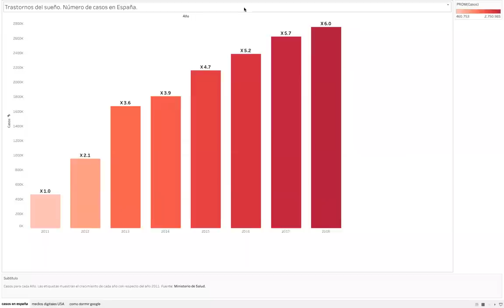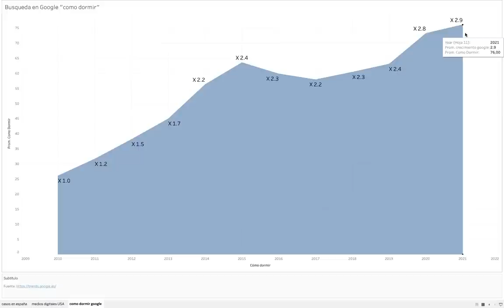Como dormir mejor. Entrevista al Investigador Joaquín Durán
El sueño es vital a la hora de llevar un estilo de vida saludable, pero a menudo se pasa por alto como menos importante en comparación con otros elementos clave como comer bien o hacer ejercicio. Una mala calidad del sueño puede afectar tanto a la mente como al cuerpo y disminuir nuestro rendimiento, seguridad y sensación de bienestar así como alterar el estado de ánimo y conducir a algunas afecciones crónicas.

Podrás encontrar cómo aplicamos estos conocimientos en el programa Healthy Minds de Nirakara Lab en el siguiente enlace:

El Dr. Durán es licenciado en Medicina y Cirugía por la Universidad de Cantabria y se especializó en Neumología mediante el MIR en el Hospital Universitario Marqués de Valdecilla en Cantabria. Fundador de la Unidad Interdisciplinar de Trastornos del Sueño del Hospital Txagorritxu, desarrolló su labor como director clínico hasta 2011, cuando fue nombrado jefe de sección de Investigación del Hospital Universitario Araba y director científico del Instituto Bio -Araba. Además ha trabajado como profesor asociado de la Facultad de Medicina del País Vasco acreditado como experto en trastornos del sueño. También es autor de más de un centenar de artículos científicos y coautor de una veintena de libros de medicina. Ha sido presidente del Grupo de Sueño de la Sociedad Española de Respiratorio y es uno de los directores del Grupo Español del sueño.